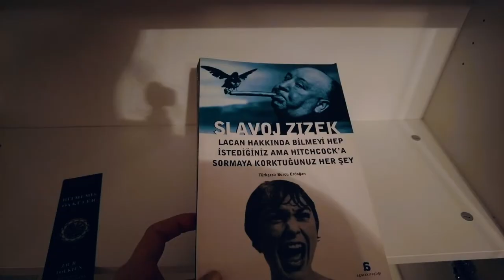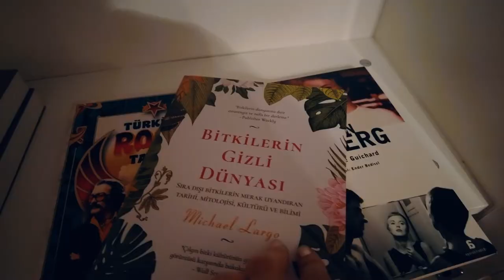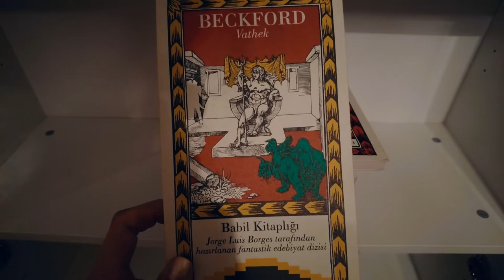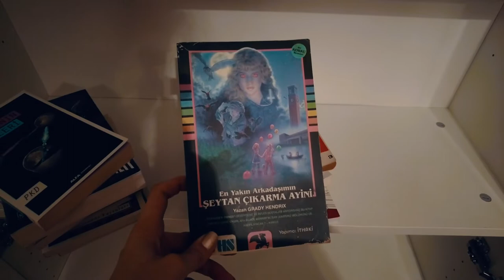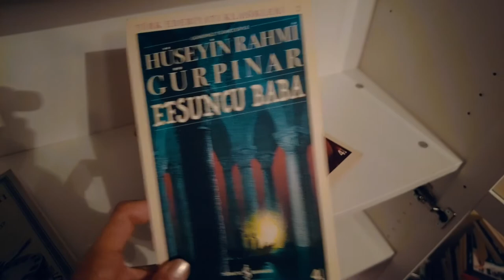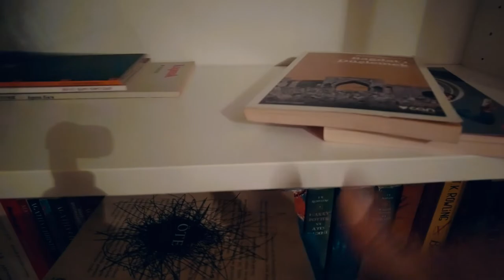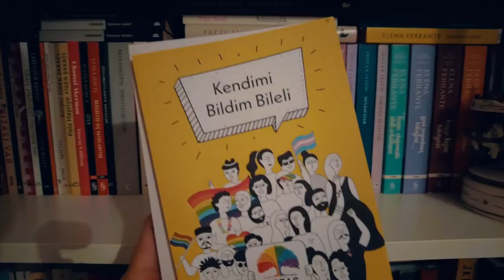Kitaplık Temizliği ve Sevdiğim Bazı Kitaplar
Videoda highlight ettiğim kitaplar:
* Slavoj Zizek - Lacan Hakkında Bilmeyi Hep İstediğiniz Ama Hitchcock'a Sormaya Korktunuz Her Şey
* Anneke Smelik - Feminist Sinema Ve Film Teorisi
* Dr. İpek Elif Atayman - Costa Gavras ve Politik Gerilim Sineması
* Collected Works of F. Scott Fitzgerald
* Martin Duberman - Stonewall İsyanı
* Christopher Dell - Canavarlar Garip Yaratıklar Kitabı
* Mihály Hoppál - Şamanlar ve Semboller
* Kadın Sağlığı Hareketinden Sesler (Derleyenler: Barbara Seaman, Laura Eldridge)
* Alberto Manguel ve Gianni Guadalupi - Hayali Yerler Sözlüğü
* Michael Largo - Bitkilerin Gizli Dünyası
* Maurice Guichard - Jean Seberg
* Anthony Aveni - Yıldız Hikâyeleri
* Julia Kristeva, Philippe Sollers - Güzel Sanatların Bir Dalı Olarak Evlilik
* Tim Burton - İstiridye Çocuğun Hüzünlü Ölümü
* William Beckford - Vathek
* Oscar Wilde - Lord Arthur Savile'in Suçu
* Leon Bloy - Sevimsiz Hikâyeler
* İstanbul Arkeoloji Müzeleri - Resimli Rehber
* Neil Gaiman - Koralin
* Neil Gaiman ve Terry Pratchett - Kıyamet Gösterisi
* Philip K. Dick - Alfa Ayının Kabileleri
* Grady Hendrix - En Yakın Arkadaşımın Şeytan Çıkarma Ayini
* Hüseyin Rahmin Gürpınar - Ölüler Yaşıyorlar mı?
* Hüseyin Rahmin Gürpınar - Efsuncu Baba
* Hüseyin Rahmin Gürpınar - Mürebbiye
* Alfred Hitchcock - Yamyam
* Anadolu Korku Öyküleri I
* Anadolu Korku Öyküleri II
* Anadolu Korku Öyküleri III - Yılgayak
* Hüseyin Rahmin Gürpınar - Kesik Baş
* Kerime Nadir - Dehşet Gecesi
* Ahmet Burak Turan - Türk Canavarları Sözlüğü
* Chantal Akerman - Annem Gülüyor
* Haifa Zangana - Bağdat'ı Düşlemek
* Sultan Komut - Öte
* Rana Dasgupta - Tokyo Uçuşu İptal
* Sally Rooney - Normal İnsanlar
* Sally Rooney - Arkadaşlarla Sohbetler
* Chris Kraus - I Love Dick
* Ursula K. Le Guin - Kadınlar, Rüyalar ve Ejderhalar
* Elena Ferrante - Napoli Romanları (Benim Olağanüstü Akıllı Arkadaşım, Yeni Soyadının Hikâyesi, Kayıp Kızın Hikâyesi, Terk Edenler ve Kalanlar)
* Patti Smith - Maymun Yılı
* Luce Irigaray - Başlangıçta Kadın Vardı
* Aksu Bora - Feminizm Kendi Arasında
* Eda Çakmak - Kural Tanımayan Bir Moda Kılavuzu
* LISTAG - Kendimi Bildim Bileli, Gökkuşağından Hikâyeler
* Yoko Ono - Meşe Palamudu